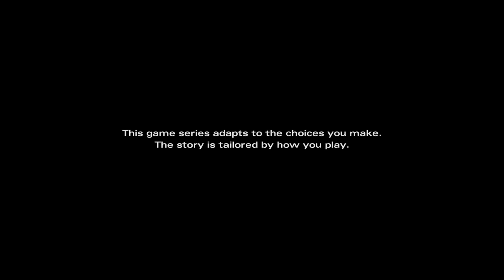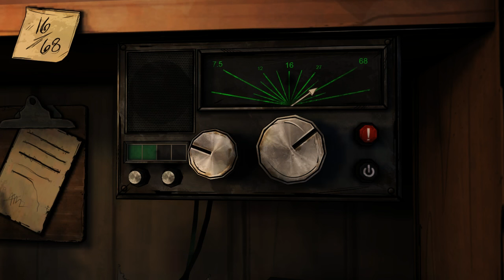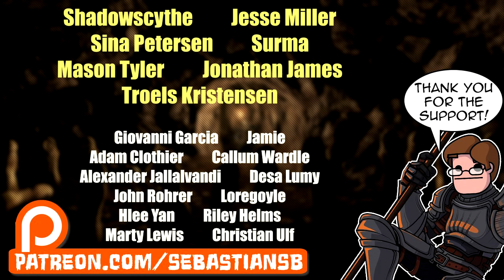Let's Play The Walking Dead: Michonne Episode 1 Part 1 - In Too Deep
Includes access to all three episodes (Episode 1 available now, Episode 2-3 coming soon) in this all-new miniseries from the award-winning studio, Telltale Games.

Players will discover what took Michonne away from Rick, Ezekiel, and the rest of her trusted group… and what brought her back.